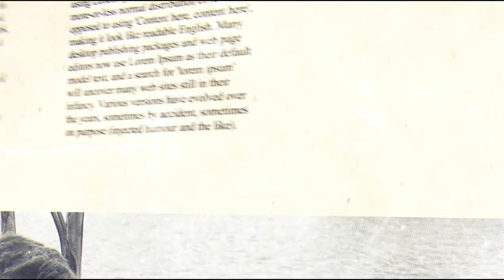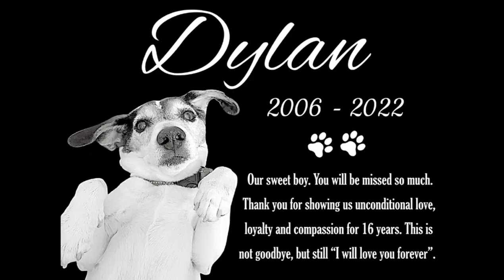KNEE HOCKEY SEASON 4 - GAME # 7 - JETS / ISLANDERS / BLUES - QUINNBOYSTV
FOLLOW OUR TIK TOK FOR SOME ADDITIONAL AMAZING CONTENT

GAME 7 OF SEASON 4 IS A CROSSOVER MATCHUP FEATURING THE JETS, ISLANDERS AND BLUES.

THIS IS THE FIRST GAME FOR EACH OF THEM IN SEASON 4

THE JETS WERE THE ONLY TEAM OF THESE THREE TO MAKE THE PLAYOFFS DURING SEASON 3. THEY EVENTUALLY RAN INTO THE EVENTUAL WESTERN CONFERENCE CHAMPION Colorado Avalanche IN THE WESTERN SEMI'S AND WERE OUSTED.

THE ISLANDERS AND BLUES BOTH MISSED THE PLAYOFFS IN SEASON 3 AFTER HAVING SUCCESSFUL PLAYOFF CAMPAIGNS IN SEASON 2.

THIS IS THE FIRST GAME FOR EACH OF THESE THREE TEAMS AS THEY HOPE TO GET OFF TO A GREAT START IN SEASON 4. THE ISLANDERS ALREADY HAVE TWO TEAMS IN THE DIVISION GET OFF TO A GREAT START WITH WINS, PUTTING INCREASED PRESSURE ON THEM TO KEEP UP WITH TWO POINTS OF THEIR OWN.

DARAGH HAD A NICE WIN IN GAME 6, DESPITE RYAN TRYING TO USE HIS SEASON 3 PUNISHMENT TO GET AN ADVANTAGE! HE CURRENTLY HOLD THE LEAD IN THE QBTV STANDINGS, BUT A WIN FOR EITHER PLAYER CAN SHIFT THE STANDINGS IN THEIR FAVOR.

WE WILL BE POSTING MORE LIVE VIDEOS AND DIRECT MESSAGE US WITH ANY QUESTIONS YOU HAVE. ITS A GREAT WAY FOR US TO KEEP IN CONTACT WITH THE QBTV ARMY!

ALSO ...

2020 GOAL HORNS PROVIDED BY 'FAMOUS GOAL HORNS' THIS GUY IS A LEGEND. HE DOES GREAT WORK. CHECK OUT HIS CHANNEL LINKED BELOW. THANKS BUDDY!